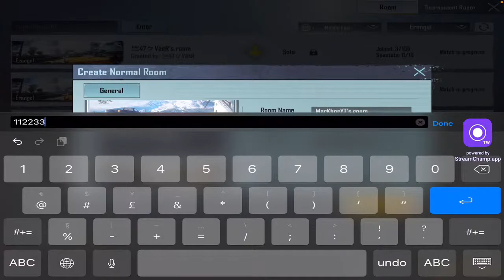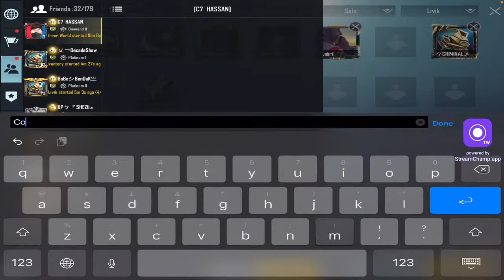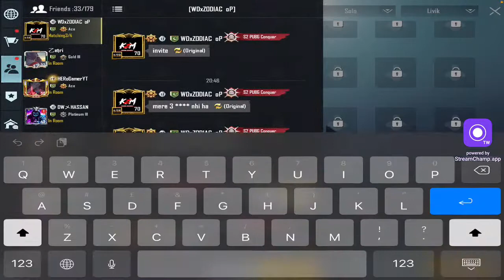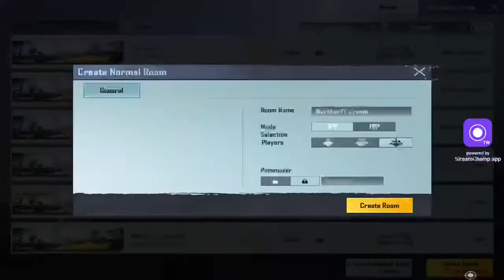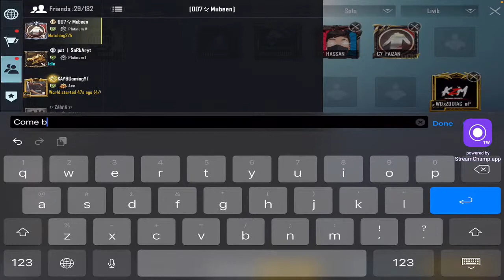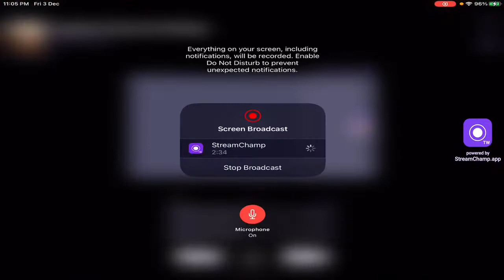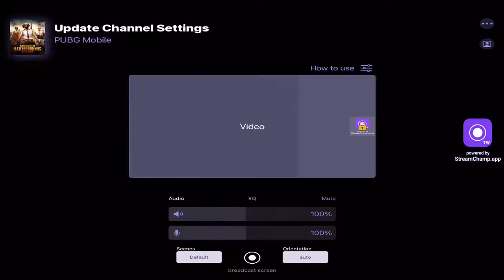🔴 The Grind League Stage Day 2 | 700 uc CUSTOM ROOM BATTLEGROUNDS MOBILE PAK SERIES 2021 🔴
UC GIVE AWAY  CUSTOM ROOMS  PUBG MOBILE- Markhor plays

Discord Information :
Name: Markhorplays

►Respect Moderators.